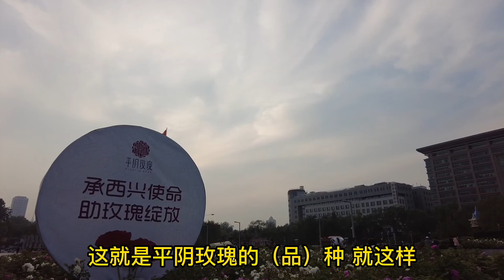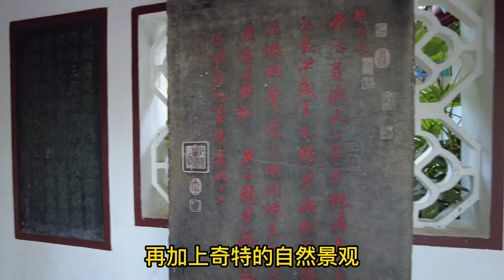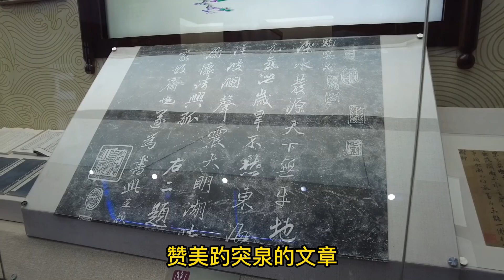带父母游览山东济南趵突泉和大明湖，天下第一泉的美称实至名归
带父母游览了趵突泉，泉水清澈，这里有众多名人留下的碑刻，还有皇帝留下了很多传说故事。傍晚的大明湖很幽静，人们在这里休闲漫步，自在安详。